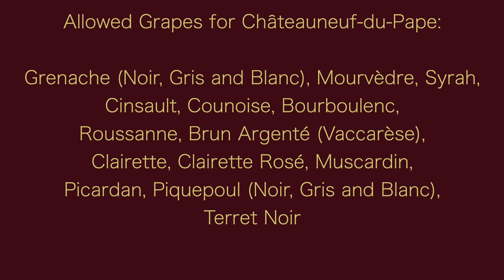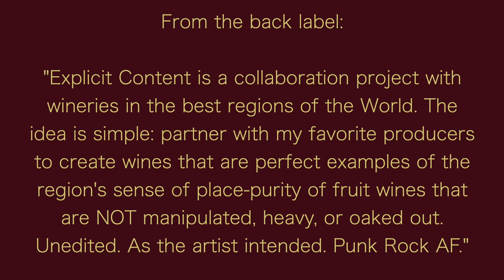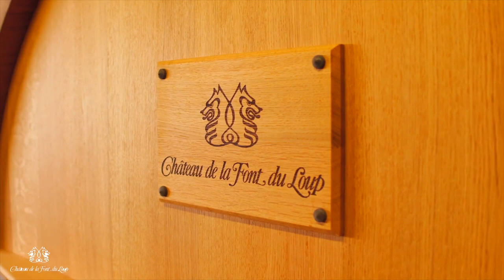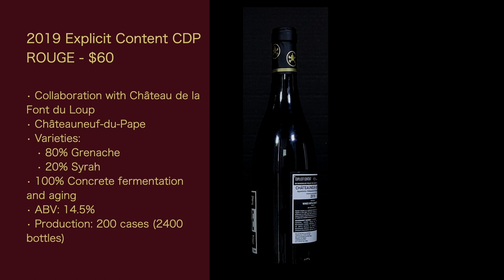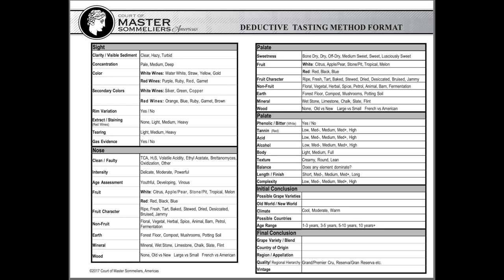2022 Thanksgiving Day Special - Episode #104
It's time for my annual Thanksgiving Special! I've got 4 wines from two different traditional areas for Thanksgiving wine, Beaujolais and Châteauneuf-du-Pape. The white wines are harder to find, but no less appropriate for the holiday. First are two from Domaine J. Boulon. A 2020 Beaujolais Blanc, and a 2018 Mouin-à-Vent Cru Beaujolais. Next is the 2019 Domaine Paul Autard Châteauneuf-du-Pape Blanc. Finally, a collaboration of my friend Jeremy Hart and Château de la Font du Loup, the 2019 Explicit Content CDP Rouge. Grab some turkey and all the fixings and a glass or 4 of wine!

Domaine Paul Autard - the website URL I've found doesn't work anymore.

Wine Spectator - JAMES LAUBE'S WINE FLIGHTS - Why Some Wines Smell Like Bug Spray